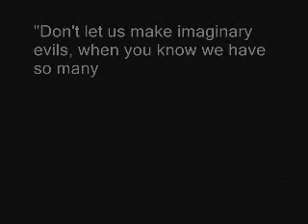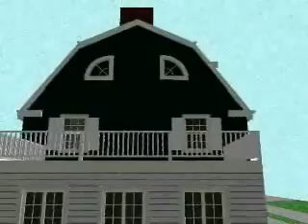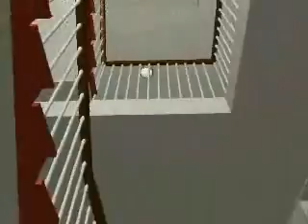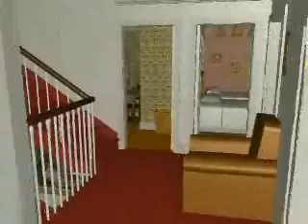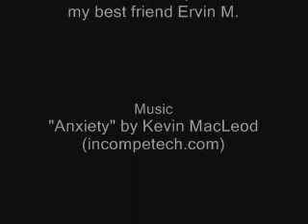Amityville horror house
Simple walkthrough of The Amityville Horror house. This 3D model is based on the blueprints of the real house. What you see in the video is NOT the movie house. This is not The Sims.